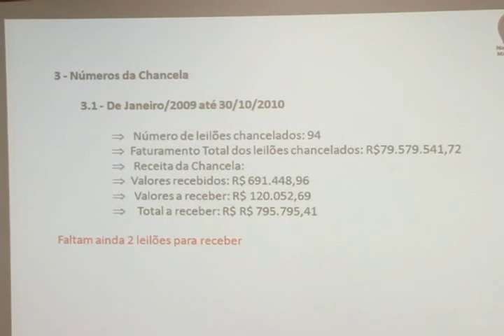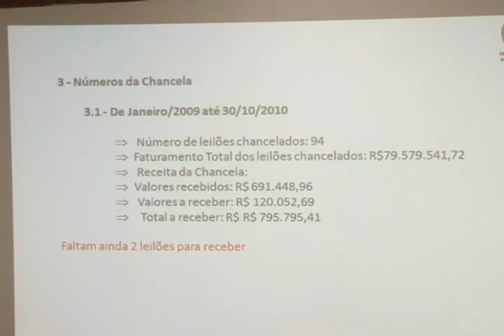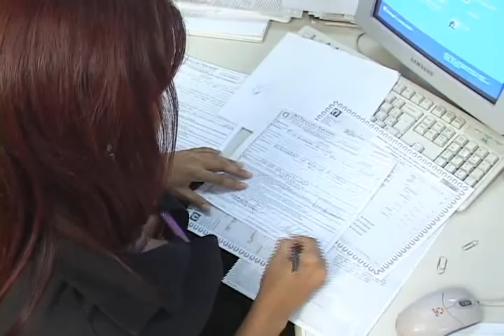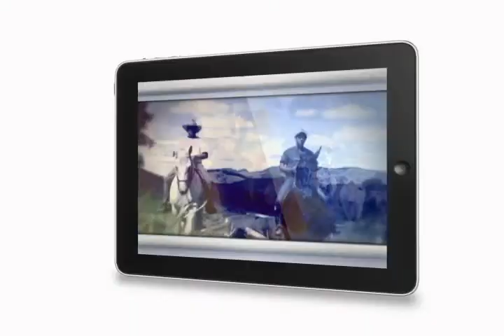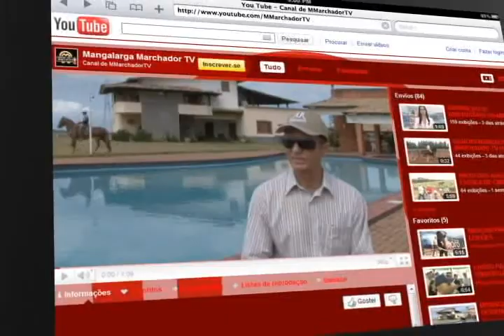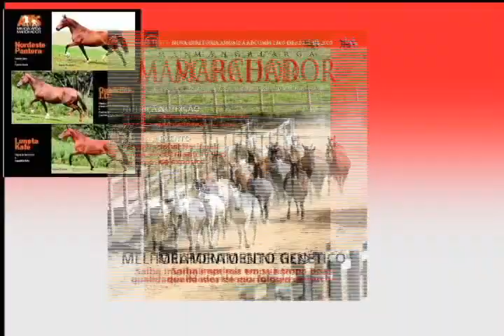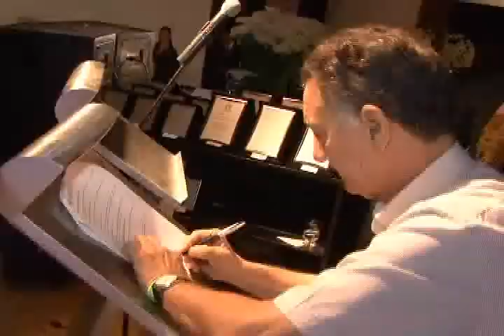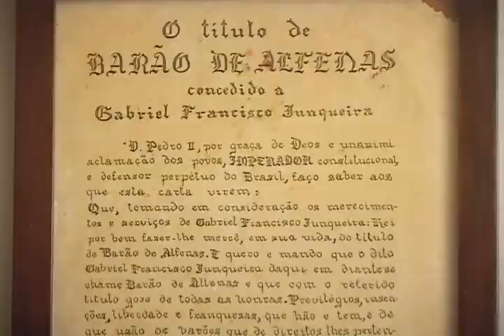Mangalarga Marchador - programa 62 parte 2